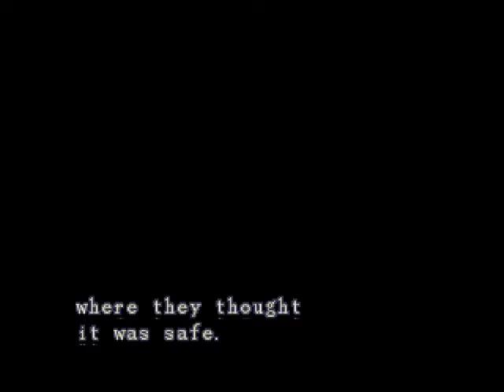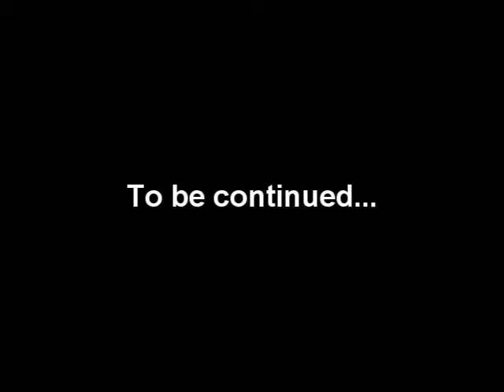Arnold Schwarzenegger Plays Resident Evil 1 (Part 1)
Arnold goes back to the original Resident Evil and plays as Jill Valentine. He's a bit rusty with the controls though.